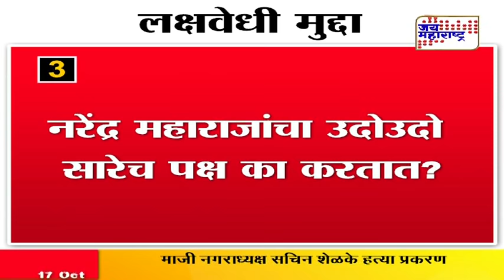Lakshvedhi: Political power or Religious power?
A day after a picture of chief minister Devendra Fadnavis with a criminal from Pune went viral on social media, his attendance at the birthday celebration of controversial godman Narendra Maharaj has sparked controversy once again. Social activists have slammed Fadnavis for sharing the dais with the godman and for reportedly saying that dharma satta (the power of religion) was greater than raj satta (political power).
Fadnavis, along with Union ministers Shripad Naik, Hansraj Ahir, legislative assembly speaker Haribhau Bagade, Ratnagiri MP (Shiv Sena) Vinayak Raut and local BJP and Shiv Sena leaders attended a function to celebrate Narendra Maharaj’s 50th birthday at Nanij in Ratnagiri on Saturday.
“Political power represents the system of the ruler and his citizens, but religious power has the utmost importance to sacrifice,” said Fadnavis, speaking at the function.
The CM also said Prime Minister Narendra Modi could not attend the function due a scheduling conflict.
Social activists slammed Fadnavis, saying that his action was against constitutional guidelines. “As a person at the helm of power in the state, the CM is expected to safeguard and promote the constitutional guidelines by promoting scientific views. Attending a function to felicitate a religious guru, who claims to cure ailments such as cancer with the help of witchcraft, is totally against the constitutional framework,” said Mukta Dabholkar of Andhashraddha Nirmulan Samiti. “We had written to the CM on Friday and asked him to keep away from such functions as it spreads a wrong message in this progressive state. However, he did not pay heed to our appeal,” said Dabholkar.
Mukta is the daughter of rationalist Narendra Dabholkar who was allegedly killed by right wing groups.“Narendra Maharaj was held guilty in a departmental inquiry for corruption and was terminated from government service years ago. Criminal cases have been registered against his followers for threatening anti-superstition activists,” she added. Significantly, Maharashtra has enacted a law that makes provisions for stringent punishment for those who cheat or hurt people by spreading superstitious statements.